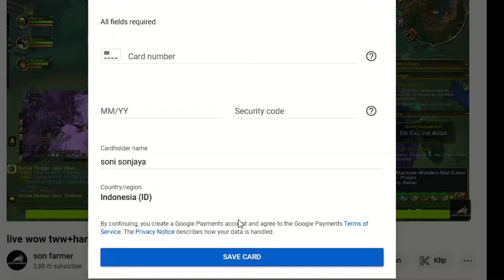tww farm cloth masih dapet 200rb sehari mantaf game cuan yang masih saya mainkan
orang baik sawer disini sawer disini
# The warwithin games gamemmorpg gamecuan farminggold wowclassic games Hallo semuanya disini saya bermain game penghasil uang,untuk game yang saya mainkan sekarang untuk kedepan nya jika ada game yang menghasilkan lebih profit lagi saya akan coba dan share di channel ini trimakasih !!! kalian wajib join telegram untuk info game penghasil uang dan untuk beberapa pertanyaan ada yang sulit bisa banyak yang bantu jawab di group ini segera join ya :)
cara menghasilkan uang dari game 150rb sampe 200rban per harinya !!!
untuk komentar yang tidak ke bales mohon maaf yang sebesar besarnya ya

LINK WAJIB JOIN

wow hardcore
wow classic hardcore
THE Warwithin